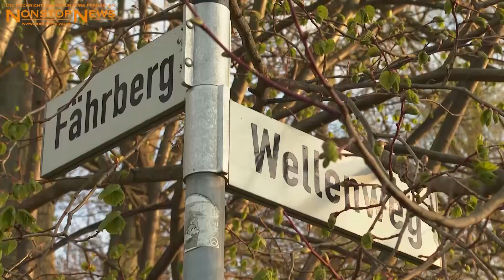24.04.2022 Video: Autofahrer stürzt nach Krampfanfall in Rostocker Warnow und löst Großeinsatz aus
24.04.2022 Video: Autofahrer stürzt nach Krampfanfall in Rostocker Warnow und löst Großeinsatz aus

Rostock-Gehlsdorf – Zu einem ungewöhnlichen Verkehrsunfall kam es am frühen Sonntagmorgen im Rostocker Ortsteil Gehlsdorf. Aufgrund eines Krampfanfalls am Steuer verlor ein Autofahrer derart die Kontrolle über seinen Wagen, dass er geradewegs in die Warnow fuhr. Zu dem Vorfall kam es nach Angaben der Einsatzkräfte gegen 6.15 Uhr am Fährberg, Ecke Wellenweg. Der etwa 50 Jahre alte Fahrer eines Suzuki verlor auf der abschüssigen Straße die Gewalt über sein Fahrzeug. Grund: Er erlitt starke gesundheitliche Beeinträchtigungen, nämlich einen Krampfanfall. Der Suzuki rollte den Fährberg hinab und landete schließlich – nachdem der Schilfgürtel durchfahren wurde – in der Unterwarnow. Der handlungsunfähige Fahrer saß zu diesem Zeitpunkt noch in seinem Suzuki, während das Wasser langsam in das Wageninnere eintrat. Zufällig in der Nähe anwesende Angler wurden auf den dramatischen Vorfall aufmerksam und reagierten sofort. Sie setzten einen Notruf ab und begannen eigenständig, dem Mann zu helfen. Kurze Zeit später trafen mehrere Streifenwagen der Polizei und dann die Feuerwehr mit einem Löschzug in Gehlsdorf ein. Zusammen kümmerten sich die Retter darum, dass der etwa 50-Jährige aus seiner misslichen Lage befreit wurde. Dies gelang, Sanitäter kümmerten sich dann sofort um ihn. Zeitgleich übernahm die Feuerwehr die Bergung des in der Warnow verkeilten Wagens. Diesen zogen die Feuerwehrleute mit einer Seilwinde aus dem Wasser. Der Autofahrer blieb vom Unfall selbst unverletzt, wurde aber aufgrund der vorherigen gesundheitlichen Probleme in ein Krankenhaus gebracht. Die Wasserschutzpolizei war mit einem Motorboot ebenfalls im Einsatz, Betriebsstoffe des Autos traten nach erstem Stand nicht in die Warnow aus.